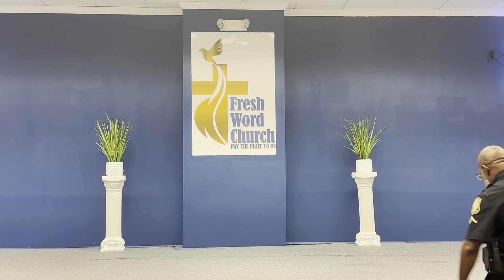Sept 17th Continues